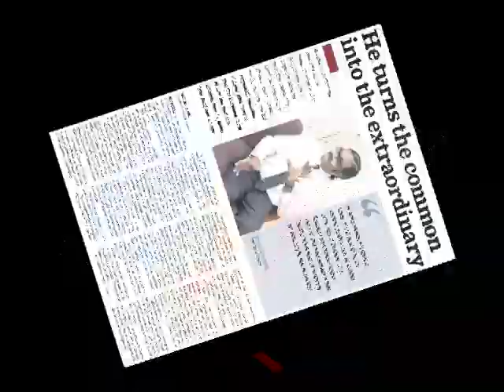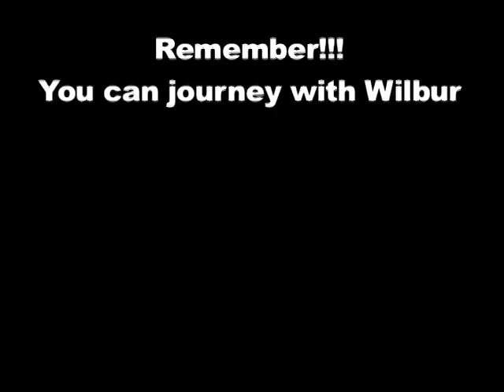Who is Wilbur Sargunaraj?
Many people these days are asking the question: Who Wilbur Sargunaraj?  In this video you will take a journey and discover the world of  India's 1st You Tube star.  You will find out the many facets of Wilbur and what makes him so endearing to his fans around the world! Welcome to the world of Wilbur Sargunaraj!

Voice over by Super Fan from the Down Under:  Mr Steven Pam.